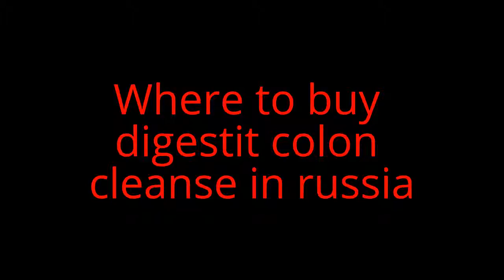Where to buy digestit colon cleanse in russia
Digest It Colon Cleanse is an all natural herbal colon cleansing treatment that has changed hundreds of thousands of people's lives through our gentle and effective whole body safe and effective internal cleansing. Digest It is formulated to maximize one's elimination without causing loose stools or uncomfortable cramping via frequent healthy bowel movements while assisting in cleansing the vital organs and lymphatic system.
For years, celebrities have been relying on colon cleansing to keep fit and stay healthy. Digestit colon cleanse gives you this celebrity secret in one natural supplement.
Digest It Clinically Tested Results
A 2009 Double Blind study by Global Clinicals indicated that Digestit Colon Cleanse relieved constipation safely. Data demonstrates that Digestit was well-tolerated and safe, shown by normal ranging physiological and clinical chemistry parameters across both age groups at 14 days.
Gigestit Colon Cleanse Is Recommended By Personal Trainers
Personal Trainers everywhere recommend the benefits of colon cleansing to their clients. Not only does it help jump start a weight loss program, but the additional benefits from detoxifying your body can help increase your energy to help you better master your exercise program and get in the best shape of your life.

Digest It Contains Healthy Dose Of Probiotics
Aging, dieting, stress, travel, and certain medications can disrupt the natural balance of our digestive system. Probiotics are "friendly" bacteria that promote a healthy digestive flora, to support healthy digestion. In fact, the word "probiotic" means "for life".

Natural digestit colon cleanse contains 9 billion live probiotic cells, more than 5 times the live active cultures typically found in yogurt, but without the sugar and calories.
Probiotics aid in human digestion result excellent support for your immune system, making this a very important part of your diet.

Here Are Testimonies Of Users Of Digest It Colon Cleanse
Since using your product, I no longer have occassional constipation issues, and I feel so much healthier! All I have to say is that your Digestit product has made me feel more confident and happy about myself. Thanks for creating this great product ~ Terresa, New York.
I just wanted to say thank you for your great customer service. I made a mistake on my shipping addres and your 24/7 online customer service department resent my shipment the very next day. I can't wait to get started. ~ Nick, Nebraska.

Thanks to your amazing digestit colon cleansing product I no longer have a occasional digestive discomfort. Also, your weight loss program and diet tips have changed my life. I feel so much more confident now. Thank you so much, you guys are great. ~ Royaume-Unis.
I'm walking and talking Digestit to everybody and anybody that will listen! Nothing would give me greater pleasure than to get out there and tell the entire world just how wonderful Digestit really is. I still don't believe it! All these stressful years of digestive discomfort problems have come to an end in just a few short days. I have basically addressed the worst part of my life. Thanks a million! ~ Daniel, San Diego